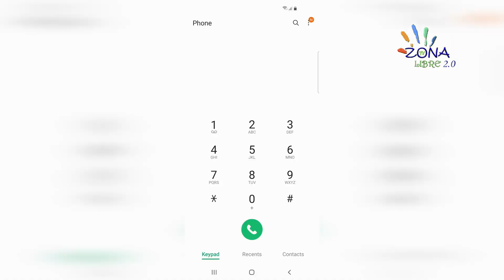Impactante: Policía usa Taser contra mujer armada en Florida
El video de la cámara corporal muestra a un oficial de la policía dando una descarga de un Taser a una mujer armada en un Walmart de Florida el miércoles 30 de marzo del 2022. El Oficial Christopher Witte de la Oficina del Sheriff del condado de Marion arrestó a Brandy McGowan, de 33 años de edad, por asalto agravado con un arma mortal (Cuchillo).

El Oficial Witte instruyó repetidamente a la sospechosa que soltara el arma, pero ella ignoró todas las órdenes y continuó realizando declaraciones incoherentes.

El agente solicitó apoyo, y hasta el lugar acudió a brindar asistencia la detective Thomas, quien también brindó ordenes a McGowan que soltara el arma, pero esta última también hizo caso omiso, sin embargo, la llegada de la detective fue el momento perfecto para que el agente Witte cambiara su arma de fuego por una arma no letal (Taser).

El agente Witte desplegó su Taser en McGowan, ambos oficiales se pusieron en contacto con ella y fue desarmada con éxito por la detective Thomas, posteriormente Witte y la detective Thomas procedieron a esposar a McGowan y la trasladaron al hospital para su evaluación y luego a la cárcel del condado de Marion.